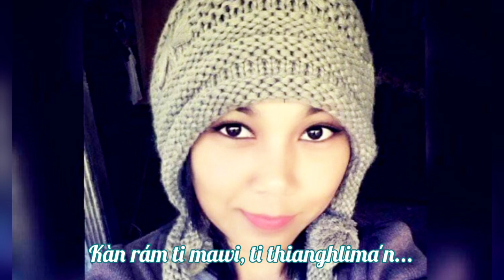Nancy Khiangte ~ A pawi lo (It is well) 2020 Official Lyrics Video (Casper's Remastered)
Artist : Nancy Lalhmingmawii
Song : A Pawi Lo (It is well)
Album : Tuikual Branch KTP Album

Nancy Lalhmingmawii hi Tuikual Nula Fel tak a ni, He hla hi KTP TUikual Branch Album ami kha a ni e.
Ngaithla tuten hlawkna tam tak in chhar ngei ka beisei.
Aizawl a rawn haw theih veleh, hlathar kan rawn siam ang. maithei, ka peih chuan LOL

If I violate any copyright or if you have any issue on my uploads, please let me know and I will take it down ASAP)
Love, Casper